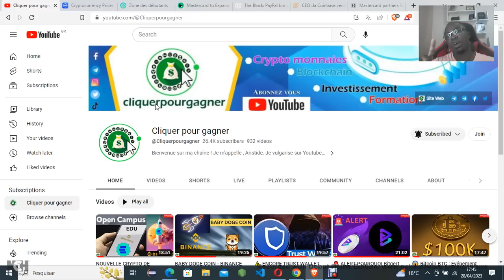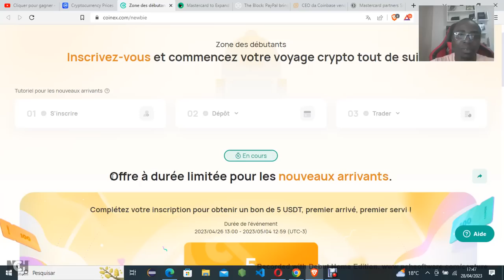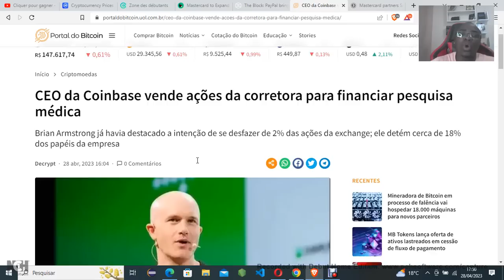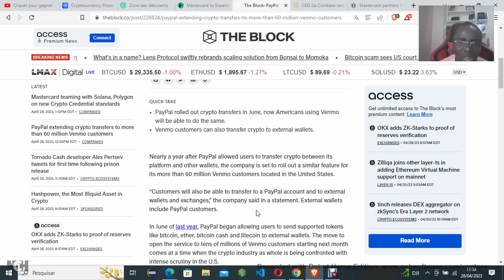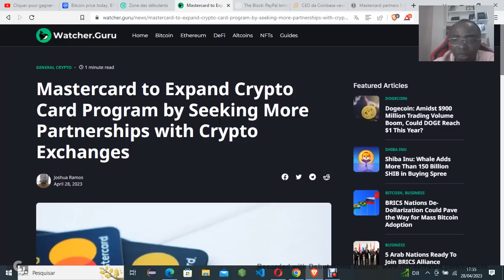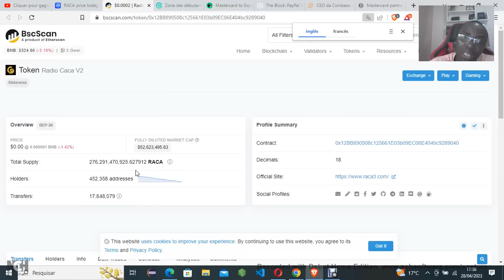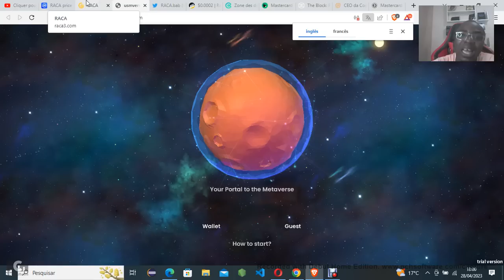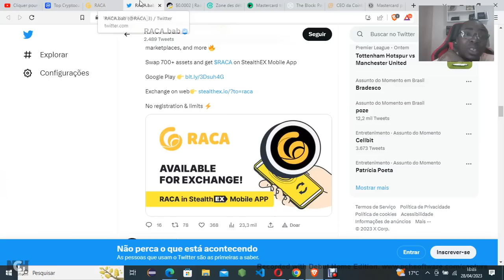👉ACTUS : RACA COIN (Radio CACA) - Mastercard - Analyse Token Fr - CoinEx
Contactez nous sur WhatsApp
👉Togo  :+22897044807